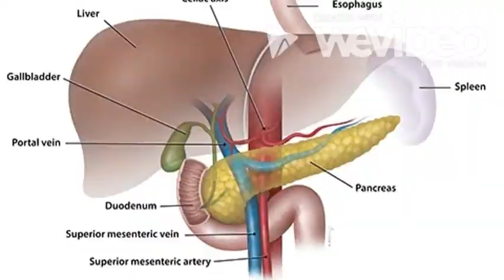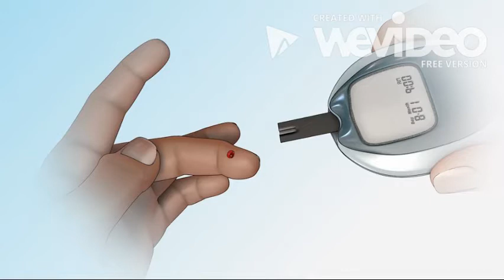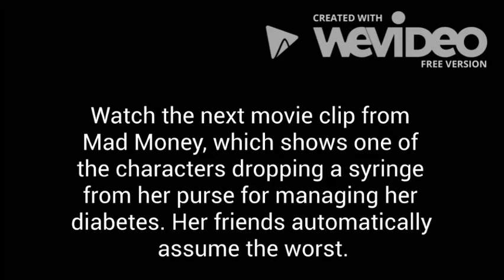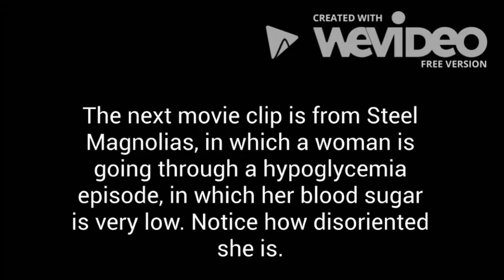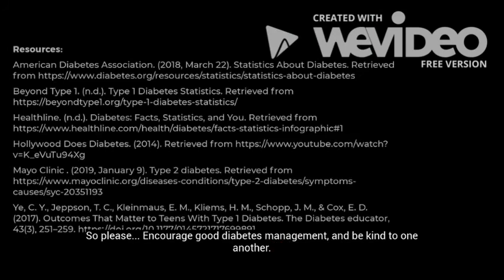Make Diabetes Normal - Digital Story Telling